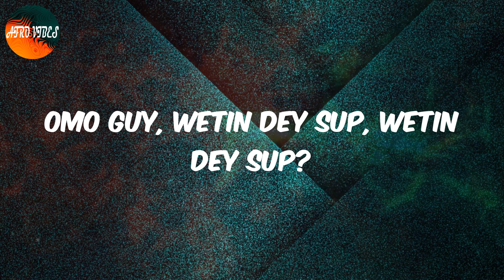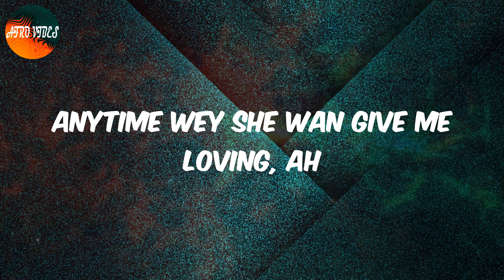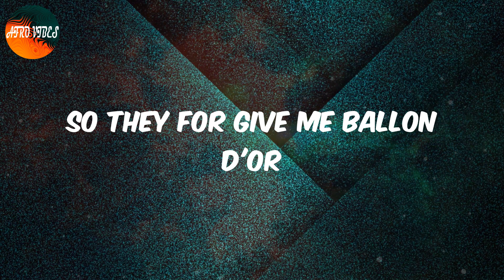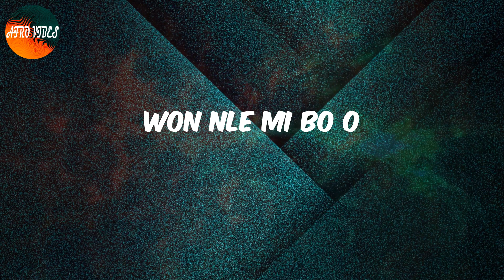B. D’OR (feat. Wizkid) (Lyrics) - Burna Boy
Lyrics:
Omo guy, wetin dey sup, wetin dey sup?
I dey outside, I dey outside
Yeah, yeah
One man, two man
Three, don penkelemess
Kpenkelemes
So they for give me Ballon D'or
Oya come take a picture
Rora yo ayo n kpa iyan
Kpenkelemes
Omo Messi self no do passa this
I swear down e be things, e be things (yeah, yeah)
Kpenkelemes
Oya follow my instructions
Oh, Lord ah mercy (yeah)
I dey for shitta, she go fly come check me (yeah)
I neva see person wey fit money impress me
All of the things she dey do, she dey test me (yeah)
I dey with kele wey for back, I dey pressing
She call me small body, big engine, ohh, ah
On my number, she calling on
Anytime wey she wan give me loving, ah
Say me I still dey make her come the more
As soon as we reach house, we dey kponkriyon
Walahi I forget say her guy dey for there
See omo, omo mo ti kpenkelemes o
Kpenkelemes

Afro B. D’OR, Lyrics B. D’OR, B. D’OR Lyrics, Afro pop, Afro lyrics video, Burna Boy B. D’OR